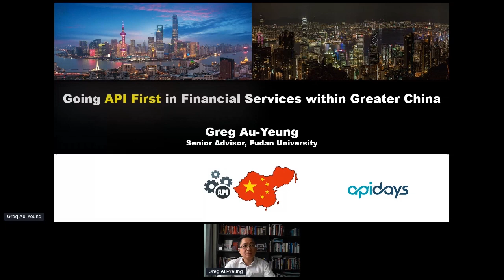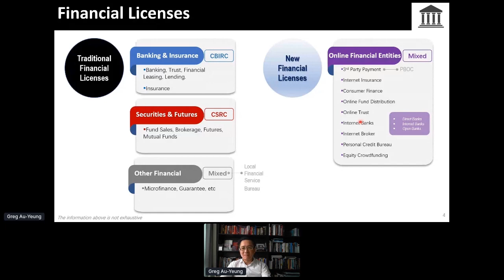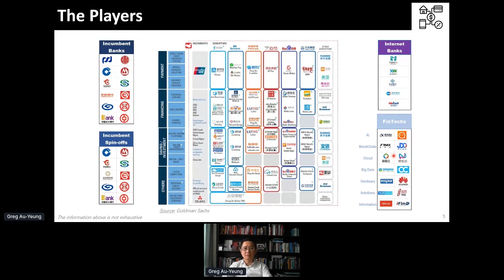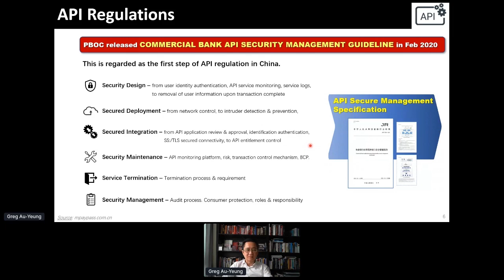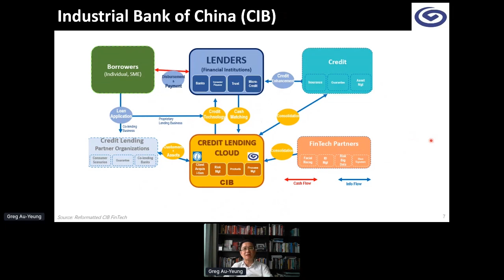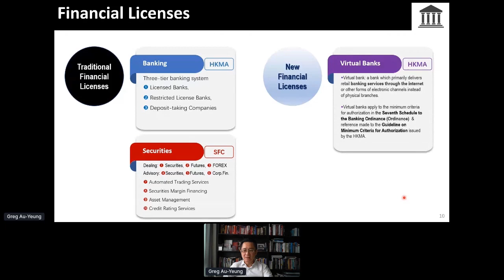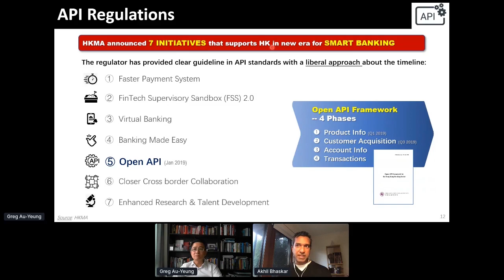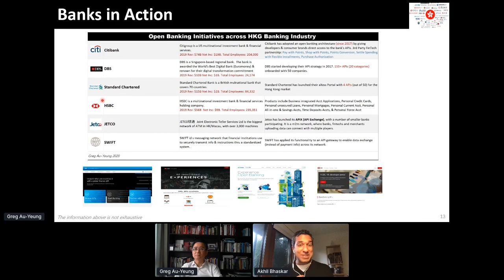Apidays LIVE Singapore 2020 - Going API-first in financial services in Greater China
Going API-first in financial services in Greater China
Greg Au-Yeung, Senior Advisor at Shanghai Fudan University